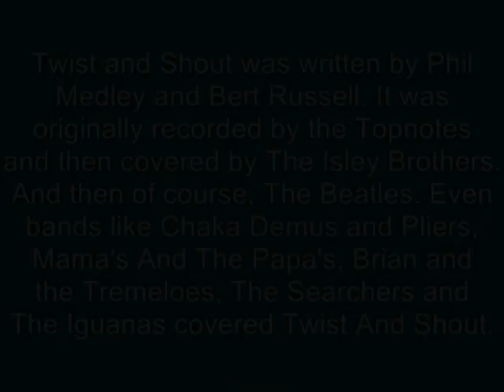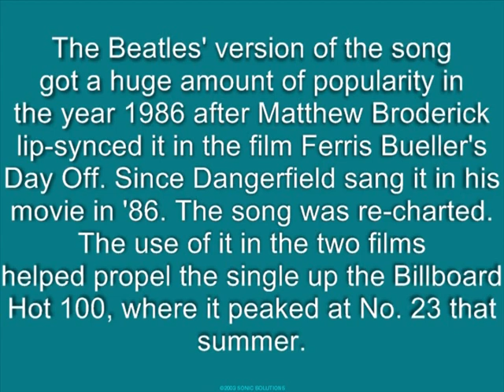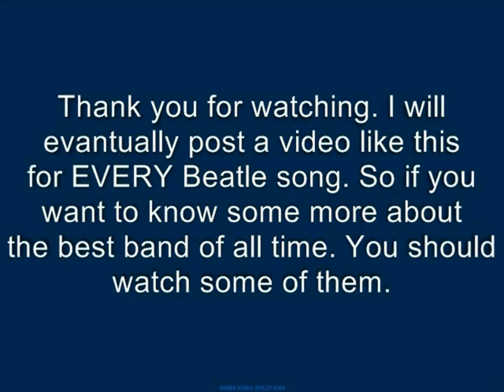014 - Twist And Shout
Twist And Shout - Please Please Me, 1963 - Medley/Russell